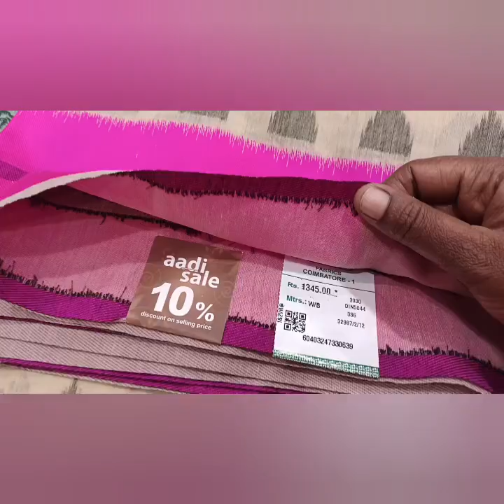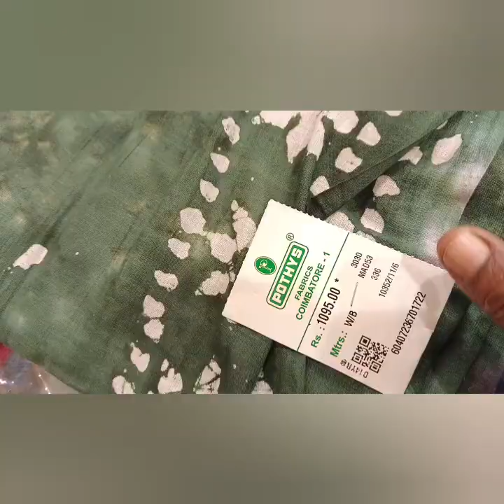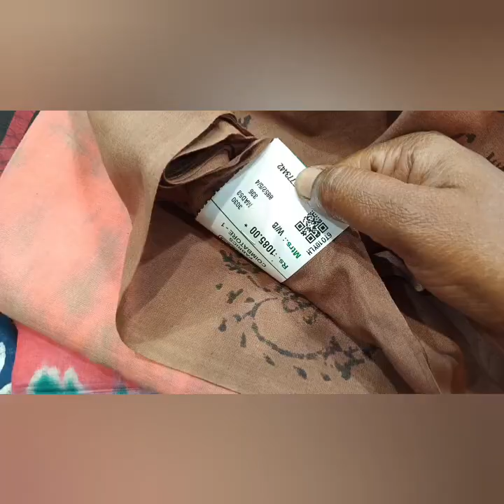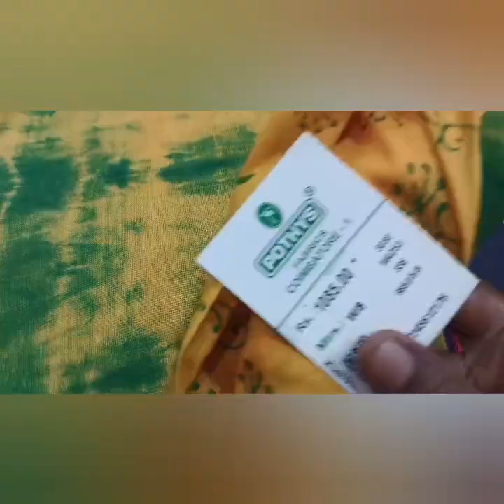💞Pothys Cbe 💕Cotton sarees 10% discount🔥Aadi sales 💥